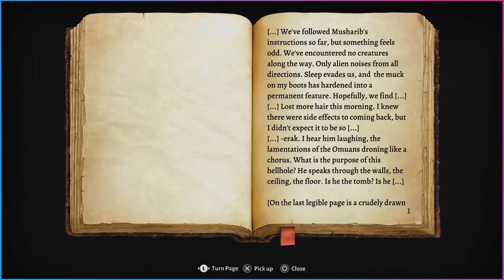Baldur's Gate 3 - STREAM HIGHLIGHTS | Episode 01 (Funny Moments)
OUR CHARACTERS:
🔹  Imsuprano - Tiefling Fighter
🔹  ThePoohnisher - Human Barbarian
🔹  ISHEDA - Dragonborn Sorcerer
🔹 xKPNUTZx - Githyanki Cleric. apparently. Dont trust this healer if you value your life!

CHANNEL GUIDLINES:
🔻No spamming, promoting other channels.
🔻No Spoilers for games.

Failure to follow the rules will result in an instant ban.

is a 2023 role-playing video game developed and published by Larian Studios. It is the third main installment to the Baldur's Gate series, based on the tabletop fantasy role-playing system of Dungeons & Dragons.
Set in the universe of the Forgotten Realms, the game begins with the protagonist waking up from unconsciousness on a mind flayer dimension-crossing ship infected with a parasitic tadpole that threatens to transform them into a mind flayer. Alongside several others who have met the same fate, they are forced to go on a quest to find a remedy to prevent ceremorphosis. Players choose from twelve character classes and customise their characters at the beginning of the game; they also select an origin from several options. Through interacting with other characters, engaging in round-based combat against enemies, and making plot decisions, players determine not only their fate but also the fate of Faerûn. That determination is also impacted by the game's dice roll mechanic where a player's roll determines if the outcome of a character action is a success or failure.
Baldur's Gate 3 received critical acclaim, with praise for its gameplay, narrative, production quality and voice-acting performances. It won many Game of the Year awards and became the first game that won GOTY awards at all five major video game award ceremonies.